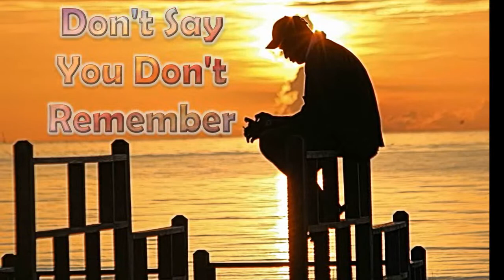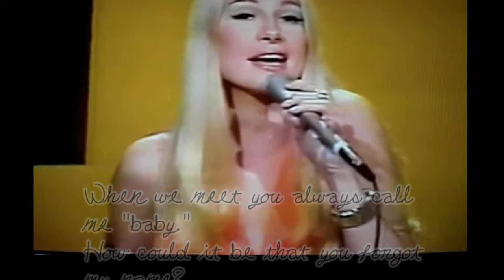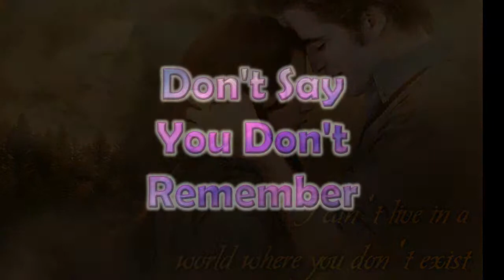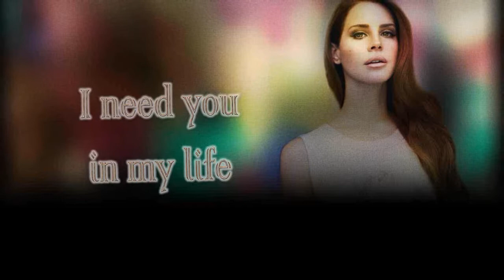Beverly Bremers Don't Say You Don't Remember